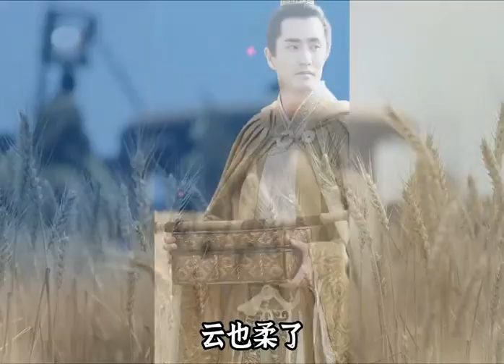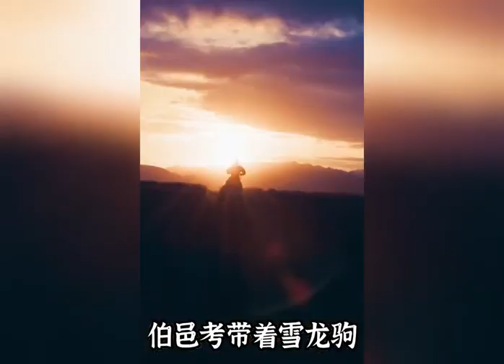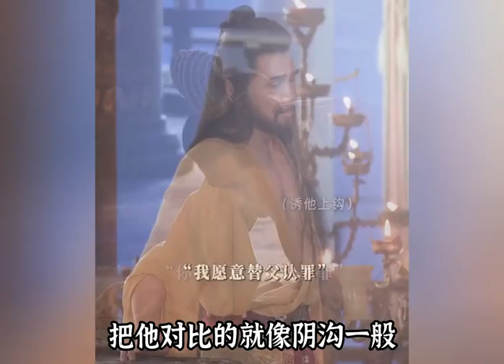出场3次就成封神最大意难平？一个眼神虐哭观众，不愧是穿越了5000年的白月光小肉饼。杨玏